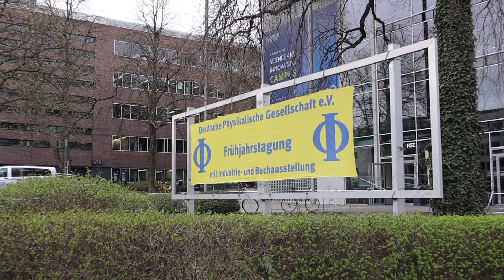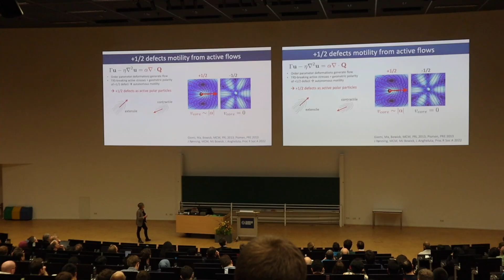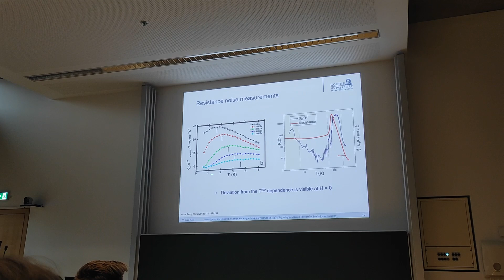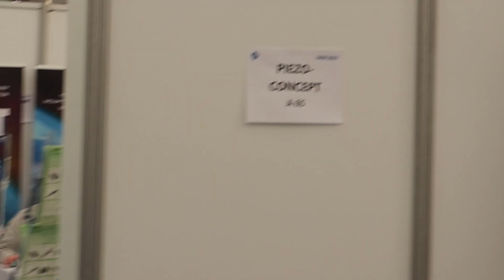DPG (German Physical Society)- Spring meeting in Dresden- 2023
This is an informative video describing the happenings at the DPG spring meeting.